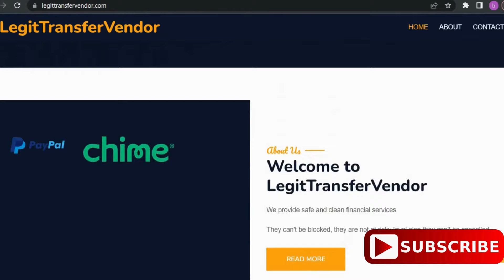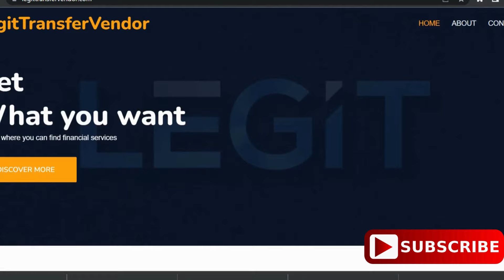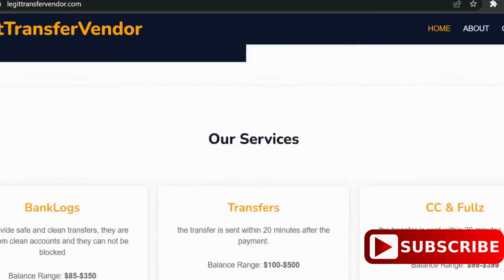Are Dark Web Paypal Transfers Real? | Exploring Paypal Transfer On Dark Web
In this video,we will be exploring the dark web paypal transfer & testing deep web financial services.

i tested the paypal transfer on dark and the results were not the expectation,
watch video for further details.

 of 1976 for activities including criticism, commentary, news reporting, teaching, scholarship, and research.
 educational, or personal usage.
Only instructional reasons, including raising awareness of deep web exploration, are served by this movie.